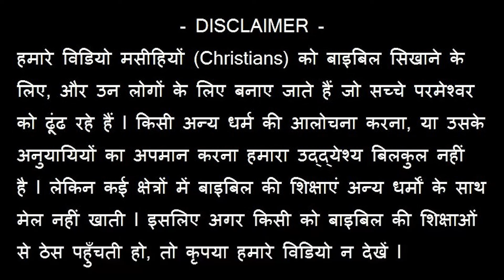क्रिसमस के दिन पंजाब के बाज़ार में हिंदी और पंजाबी में प्रचार! Joseph Paul Hindi Christian Channel